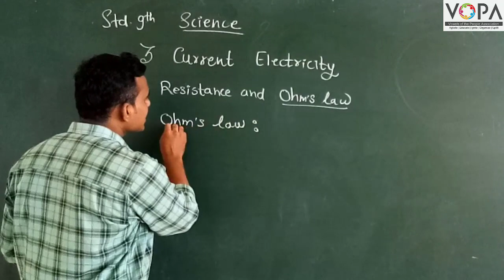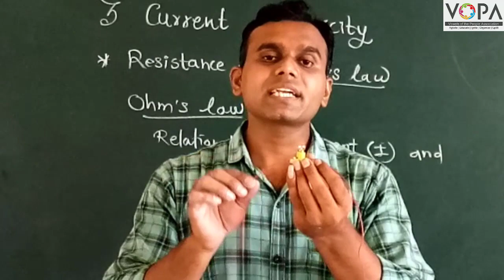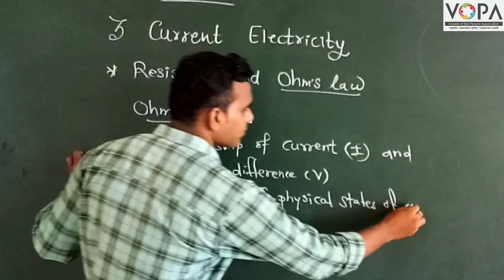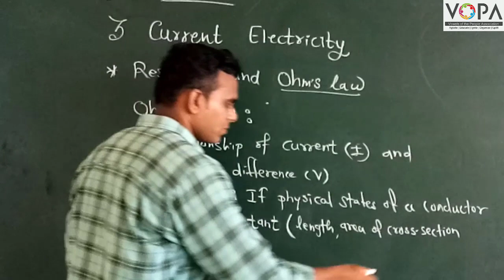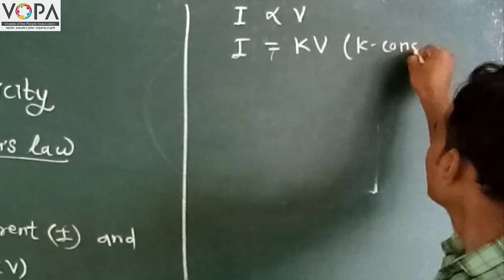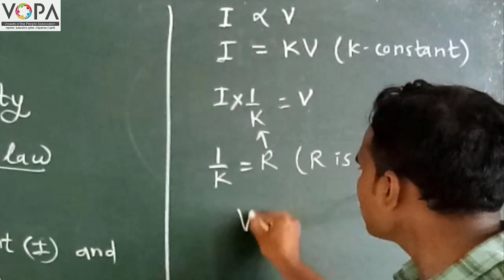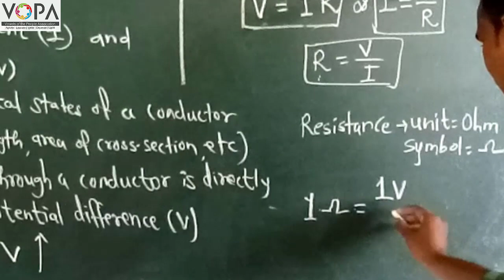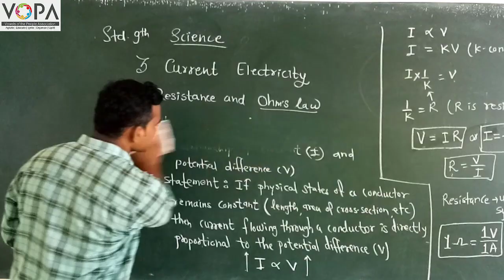9th | Science | Chapter 3 | Current Electricity | V4 | VSchool